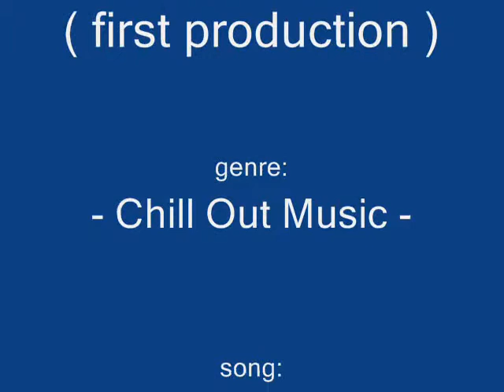SadAngel Chill Out Music by RJ